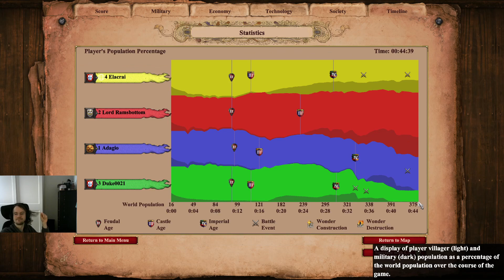AoE2 Teamgames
Arena Game with Brandon